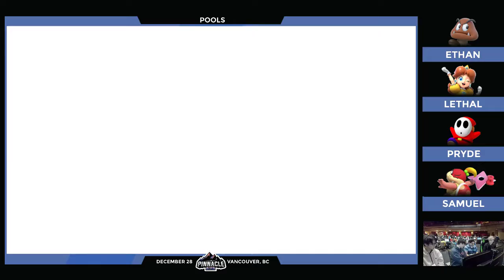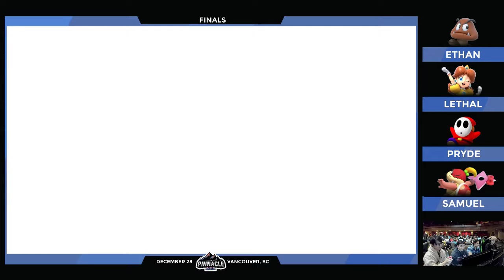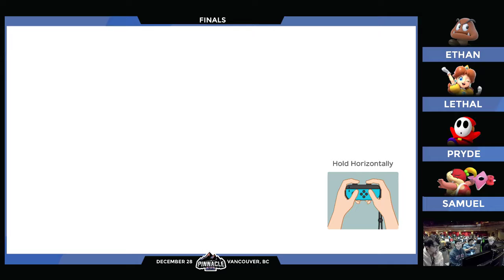Pinnacle 2018: Super Mario Party Finals - Lethal, Ethan, Samuel, Pryde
Pinnacle 2018
A two day event held at the River Rock Theatre in Richmond, British Columbia, hosted by The Gaming Stadium and Vancouver Street Battle, featuring 18 different games and top talent from multiple neighbouring regions